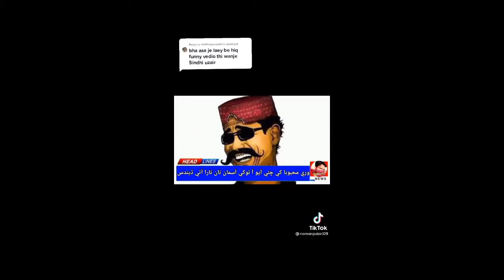Sindhi Funny 2022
Thanks you so much dear YouTuber